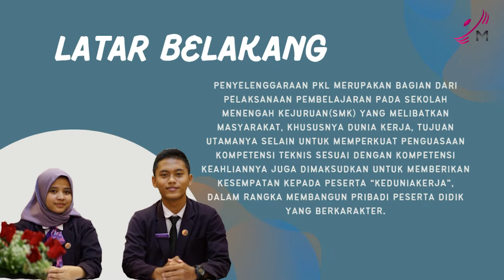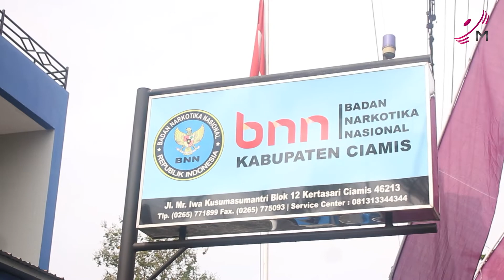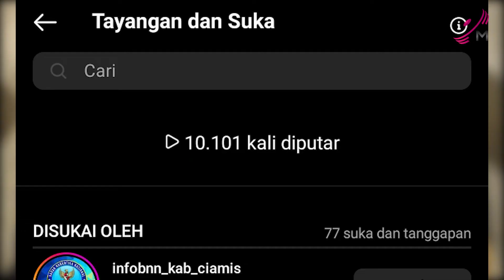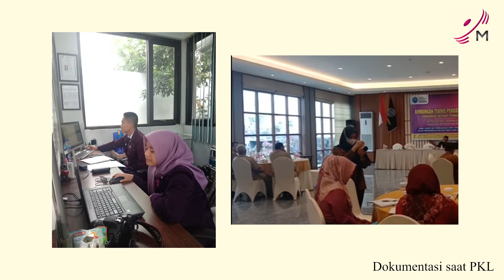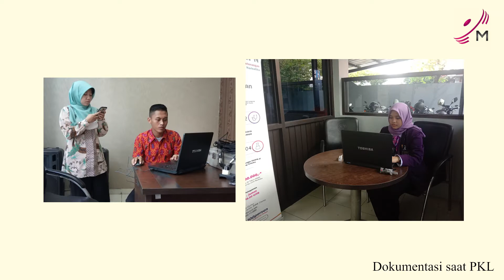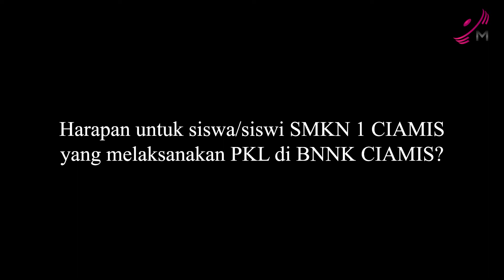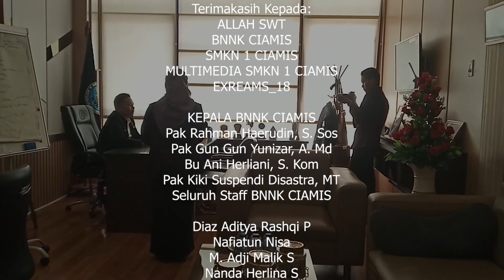LAPORAN VLOG PKL BADAN NARKOTIKA NASIONAL KAB.CIAMIS TAHUN AJARAN 2022/2023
PKL merupakan pembelajaran bagi peserta didik SMK /MAK yang di laksanakan melalui praktek kerja didunia kerja dalam jangka waktu tertentu sesuai dengan kurikulum dan kebutuhan dunia kerja.

Kantor Badan Narkotika Nasional Kabupaten ciamis (BNNK CIAMIS) terletak di Jalan Mr. Iwa Kusumasumantri Blok 12 Kertasari Ciamis.
BNNK Ciamis merupakan sebuah lembaga negara non kememtrian indonesia yang mempunyai dan melaksanakan tugas negara di bidang penyalahgunaan, pencegahan, peredaran gelap narkotika.

Terimakasih Kepada:
Kepala SekolahDra Hj. Nunung Erni, M.M.Pd.
Ani Herliani S. Kom
Arif Zafar Sidiq S. T
Imas Dewi Ariyanti S. Kom
Yana Sofiyana SE
Kiki Supendi, MT

Siswa PKL :
Diaz Aditya @diaz_aditya19
Nafiatun Nisa @nftnnisa_